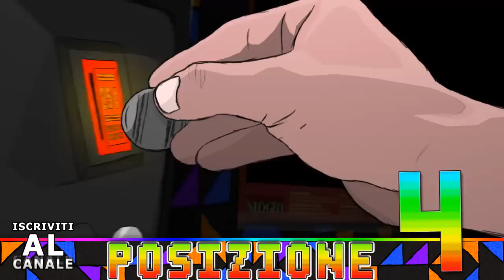RetroTop10 - Top 10 Dellimellow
Una Grandissima Top10 oggi... con una grandissima presenza! XD